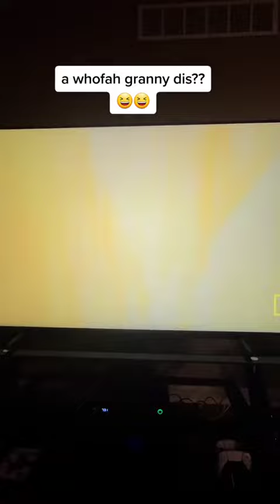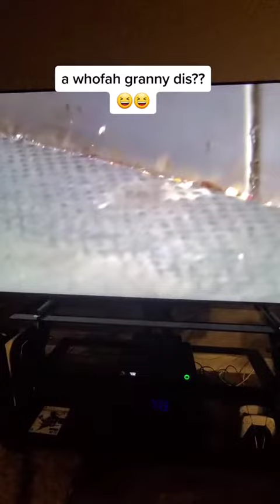woman carrying cockroach on a plane from Jamaica